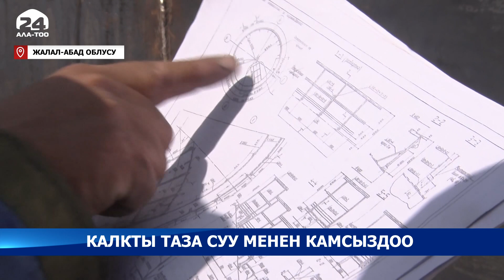Аксы районунун Жерге-Тал жана Боспиек айылынын тургундары ичүүчү таза суу менен камсыз болот